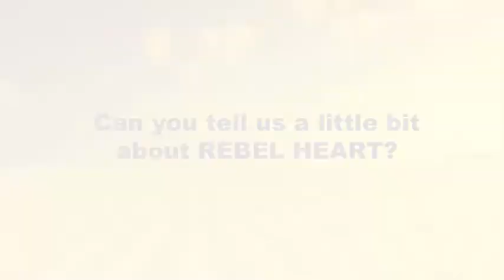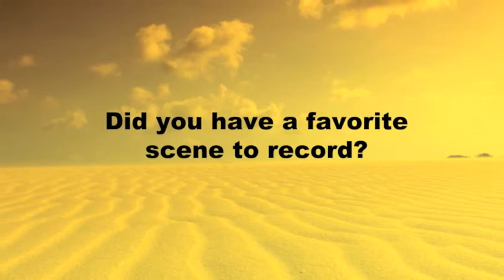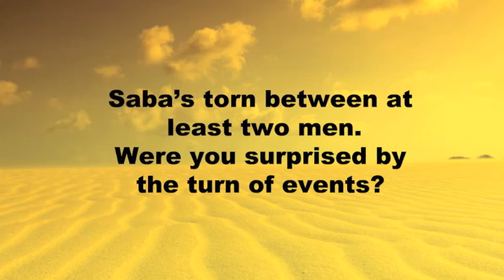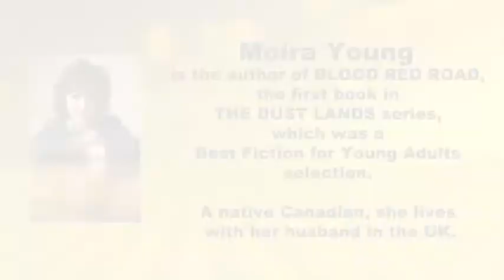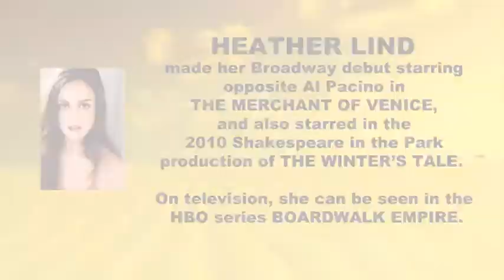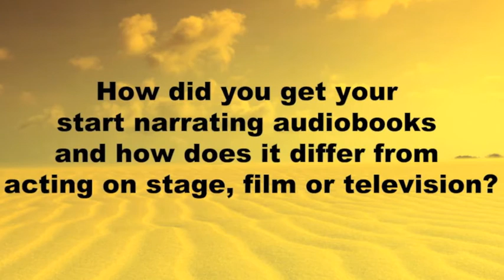Heather Lind on the REBEL HEART audiobook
Heather Lind discusses narrating the REBEL HEART audiobook by Moira Young.